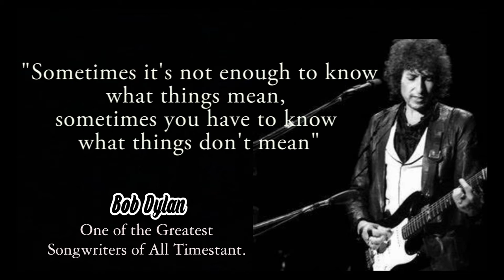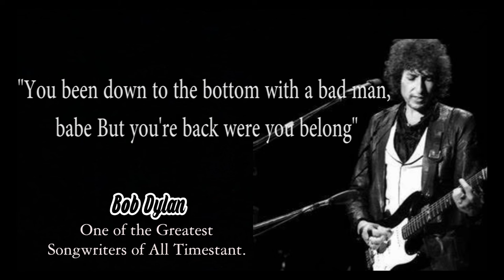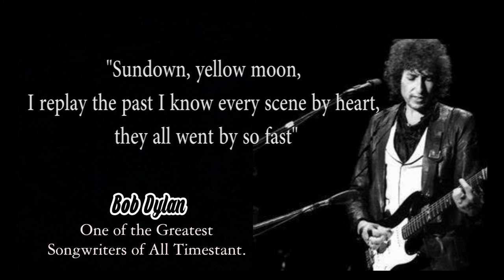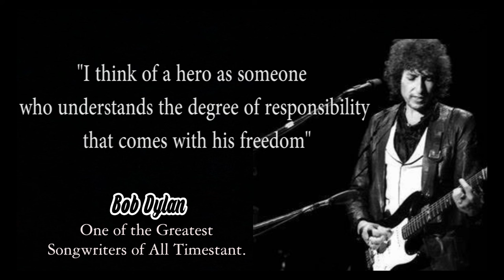Quotes From Bob Dylan || Motivation || Inspiration || Life Quotes